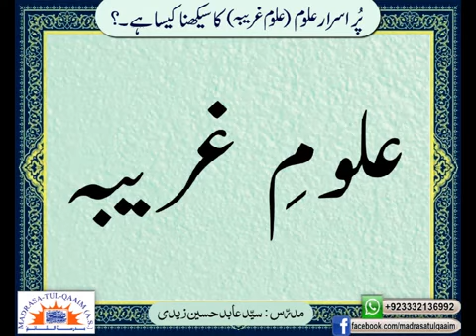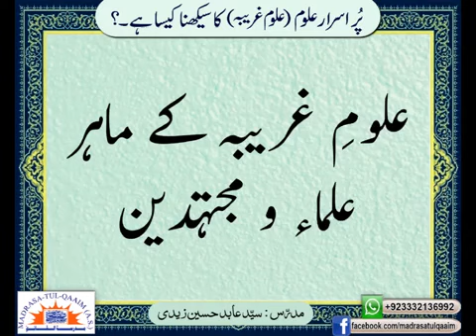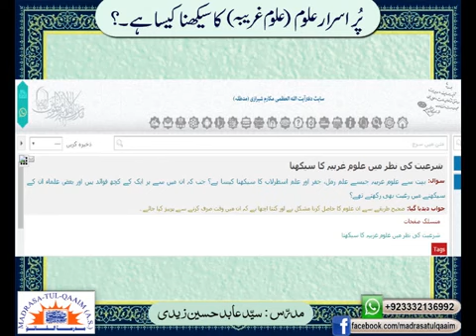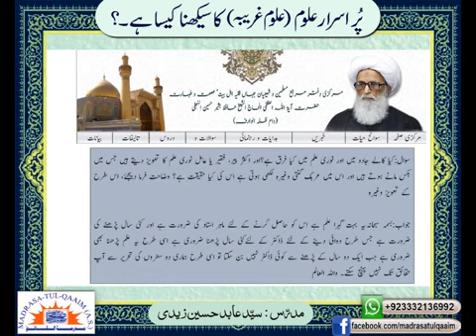کیا پراسرار علومِ غریبہ کا سیکھنا جائز ھے ؟